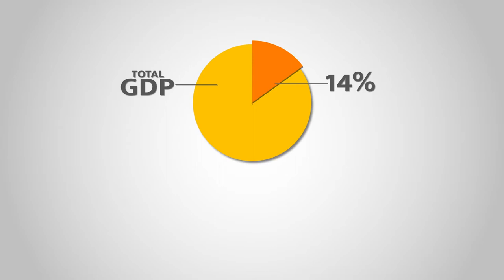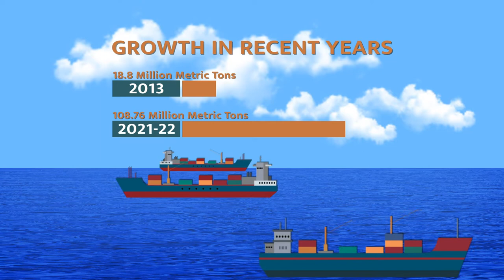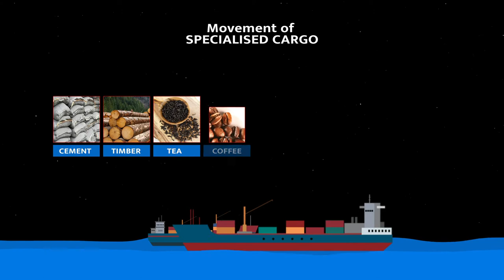Inland Waterways Authority of India Corporate film documentary (English)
Inland Waterways Authority of India (IWAI) is the statutory authority in charge of the waterways in India with its headquarters is located in Noida, Uttar Pradesh. The Authority primarily undertakes projects for development and maintenance of Inland Waterway Terminal infrastructure on National Waterways through grant received from Ministry of Ports, Shipping and Waterways, Road Transport and Highways.